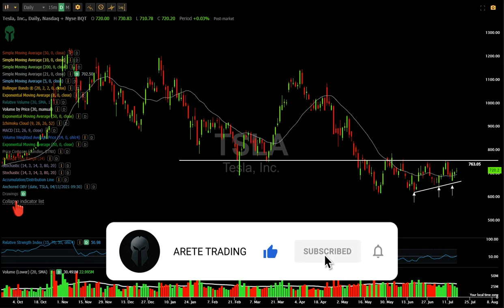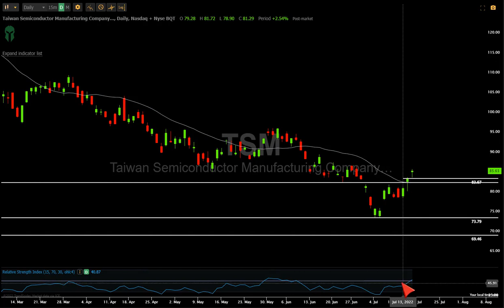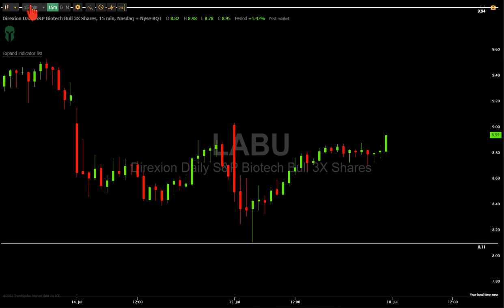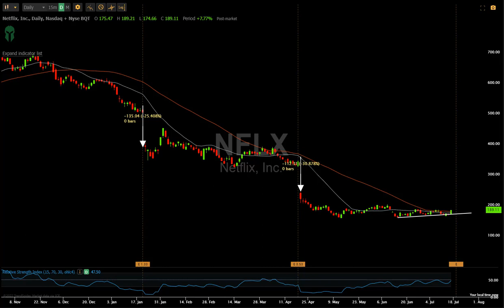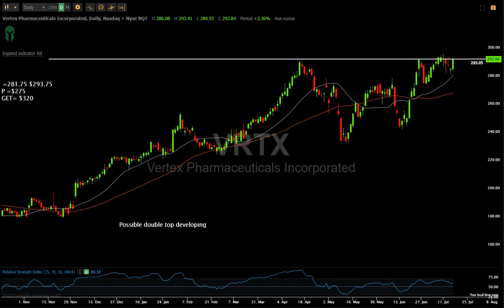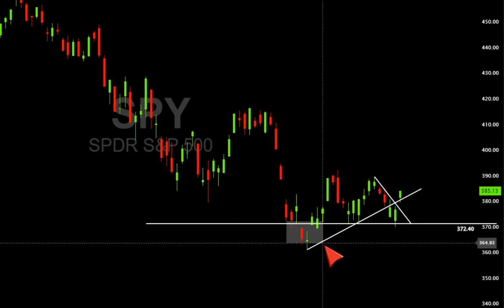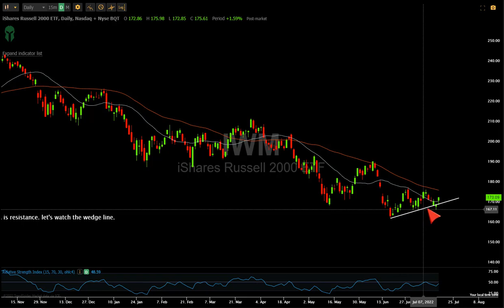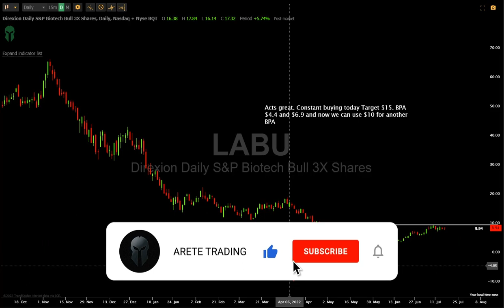10 STOCKS TO BUY RIGHT NOW*MUST WATCH BEFORE MONDAY*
10 STOCKS TO BUY RIGHT NOW & OVERVIEW OF THE STOCK MARKET